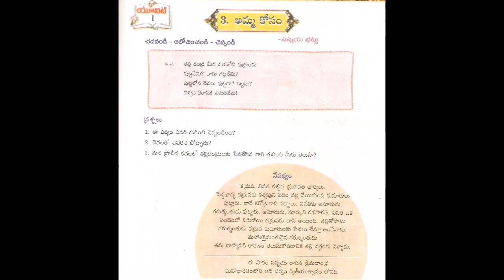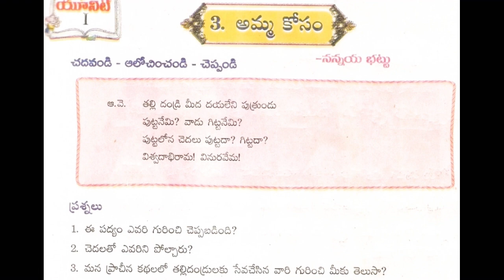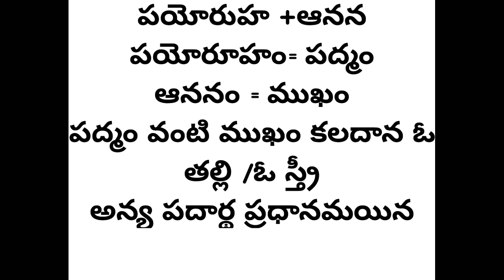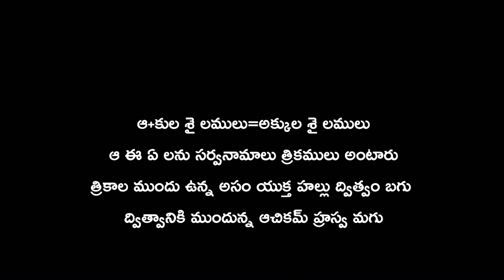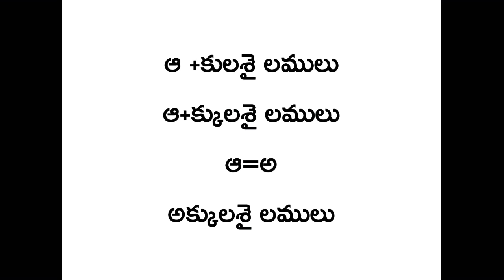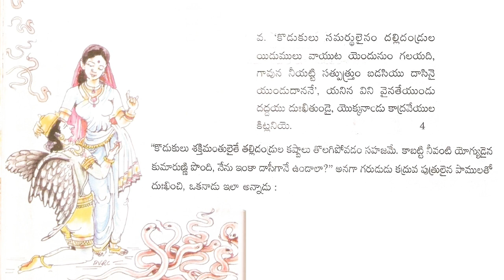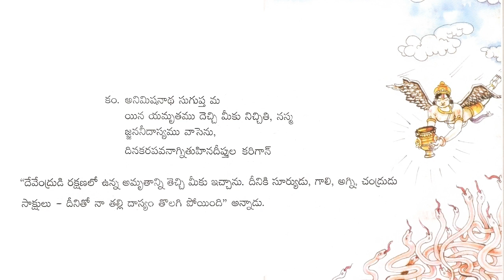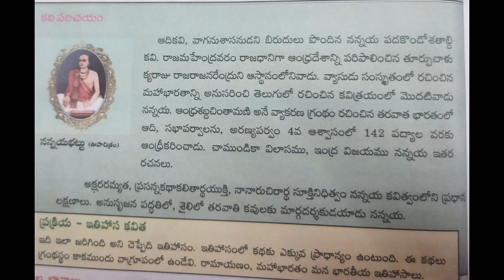అమ్మ కోసం|నన్నయ భట్టు|8th class Telugu| Amma Kosam|Telugu content|TELUGU MITHRA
TELUGU MITHRA
telugucontent easy explanation
telugu grammar
telugu methodology
8th class telugu 1st lesson
amma kosam lesson 8th class
8th class telugu 1st lesson grammar
8th class telugu 1st lesson poems
అమ్మ కోసం
నన్నయ భట్టు
8th class Telugu
 Amma Kosam
Telugu content
Telugu Grammar
Telugu methodology